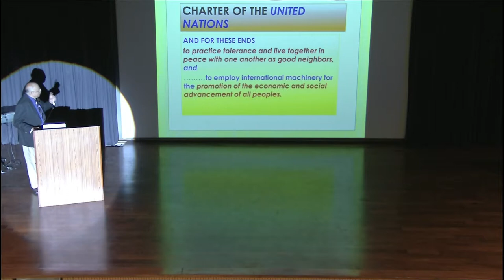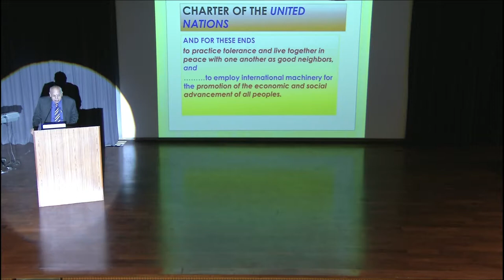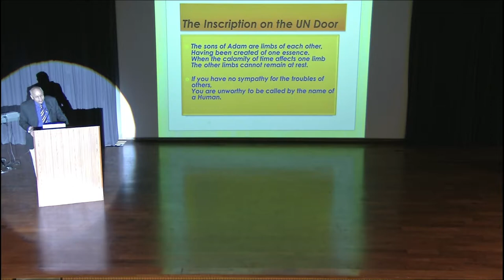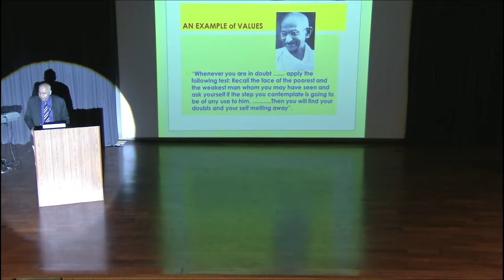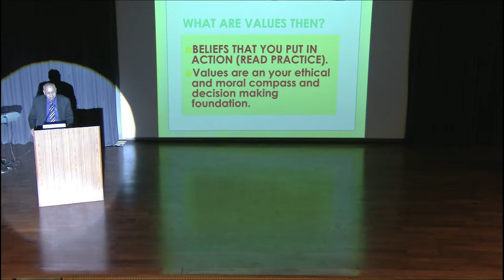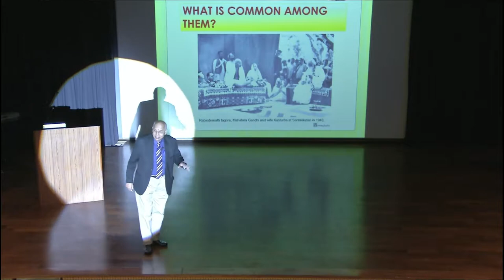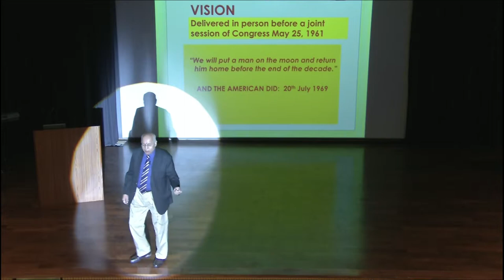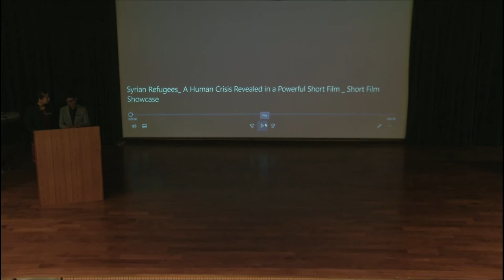MSMUN Conference 01-09-2017 Part -1